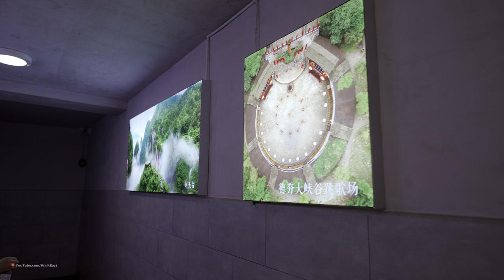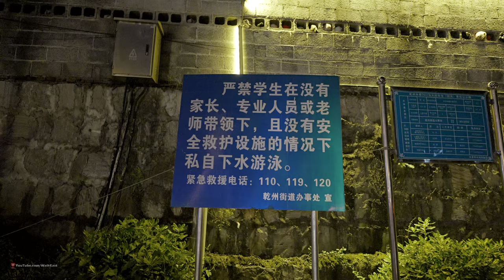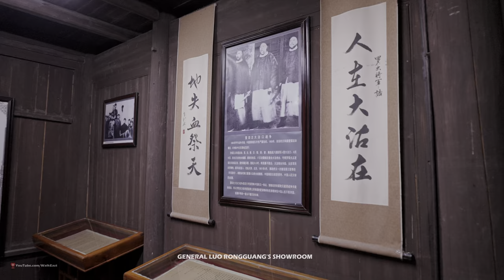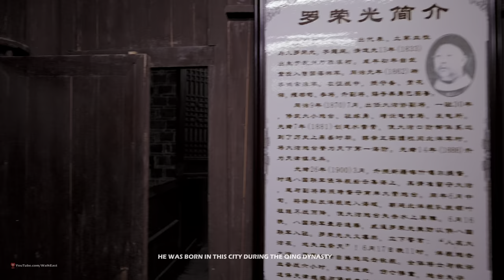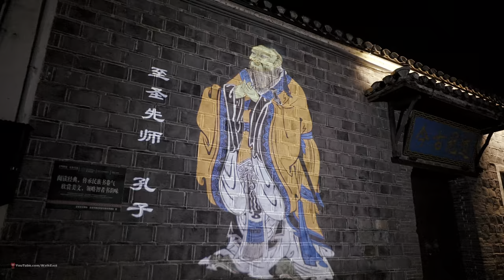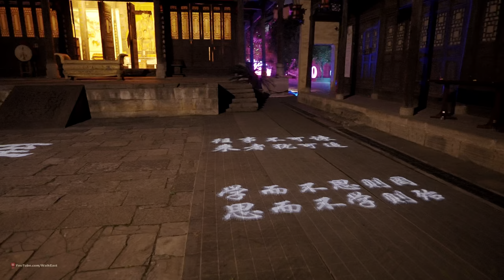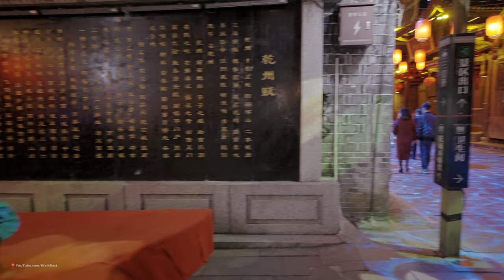Night Walk In Qianzhou Ancient City, The Charming Western Hunan Culture Of China | 4K HDR | 乾州古城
Qianzhou ancient city is located in Jishou City in central China’s Hunan Province.

Its history can be traced back 4,200 years ago when the original inhabitants lived here.

Since the Qin dynasty (221BC-206BC), it has become an important port connecting the inland areas and Miao ethnic minorities.

Early in 4200 BC, Qianzhou Ancient Town was the capital city of Miao Territory.

During the period of Ming and Qing Dynasty, the Monarchy would assign senior generals to guard the Qianzhou.

As many years passed by, Qianzhou Ancient Town remains intact with ancient architectural complex, slates, old streets, river etc., making tourists enjoy themselves so much as to forget to leave.

The town is decorated with picturesque old-stone paved streets and grey brick traditional houses.

Since ancient times, the ancient city of Qianzhou is the south Great Wall and the ancient city of Phoenix named twin cities, ten li basin, two water rings, three land, like the Qiankun.

Inside the city, there are ten miles of ancient street, there are ten miles of riverway, outside the city, is the important commercial docks in the Qin and Han Dynasties, is the south Great Wall defense line of the Ming and Qing Dynasties on the important military command center.

In the ancient city, there is "bridge, water, people" called Hujiatang, is the water source of the pond. The old buildings of Ming and Qing Dynasties are well preserved, with the pink walls of Daiwa, dart ridge , and a unique style. In the summer of frogs jumping and croaking, the lotus blossoms of the ponds race to bloom, strolling along the ponds, and enjoying leisure.

"The three gates, which are the world-beating in the history of ancient Chinese architecture, are composed of the South Gate, Tongji Gate and Yuecheng (also known as Ear City), and are an iconic building that integrates functions such as transportation, defense, water collection and fire prevention. It is an important military defense facility in the cold-arms era."

There are many valuable cultural relics buildings, built in the Qing Jiaqing years of the North Gate; built in the Qing Dynasty at the Yongzheng period, Hunan Province to date one of the best preserved Confucian temples, such as Qianzhou Confucian temple. Worth everyone to play a good place.